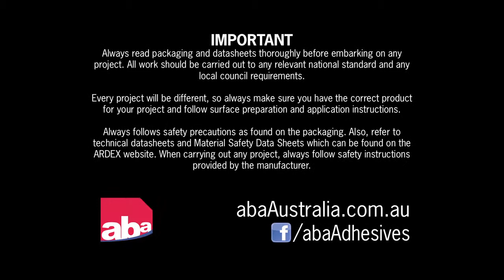ABA Barrierflex - 2-in-1 Undertile Membrane and Tile Adhesive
Shot and edited by Audience Productions. Director - Ashleigh Hanley. DOP - Richard Michalak. Producer - Danny Ruch